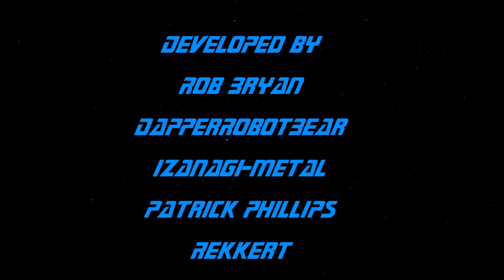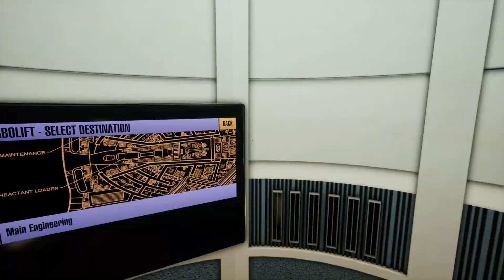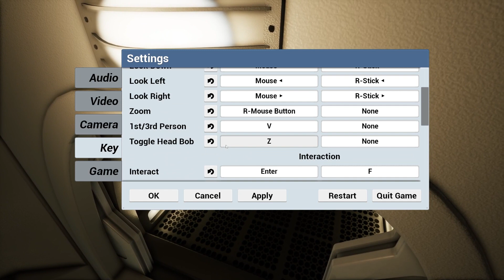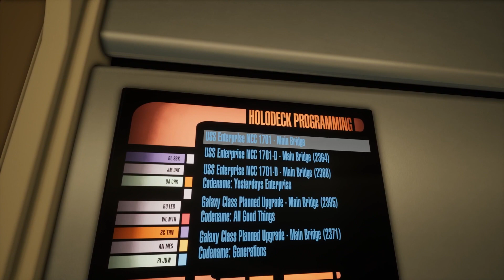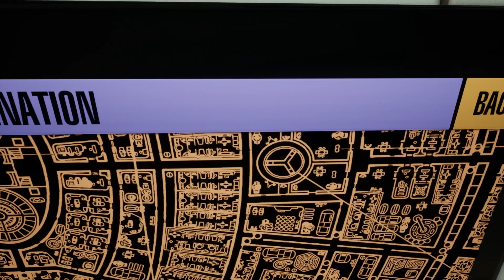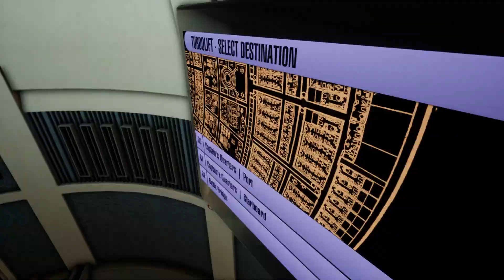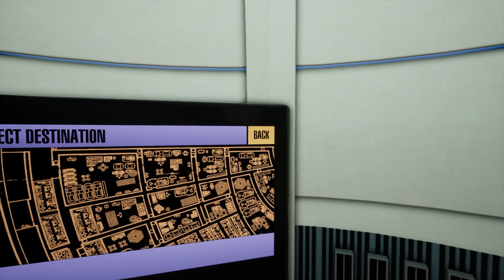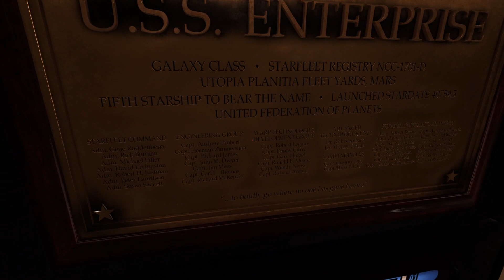Stage 9 - Eine frei begehbare Enterprise D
Hier erzähle ich Euch von einem (mittlerweile leider eingestellten, aber nach wie vor beeindruckenden) Fan-Projekt, dass so manchen Fan eines der schönsten Raumschiffe der Galaxis erfreuen dürfte!